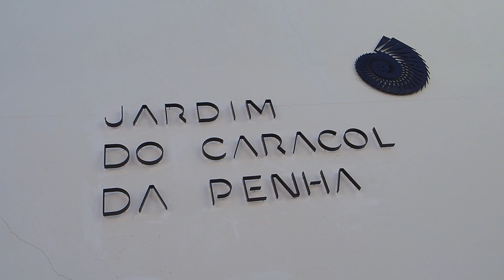Bom dia, Freguesia!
Acompanhe a Presidente Madalena Natividade pela nossa Freguesia.

Fique a par de todas as novidades ao assistir ao vídeo completo do vigésimo sexto episódio da terceira temporada.